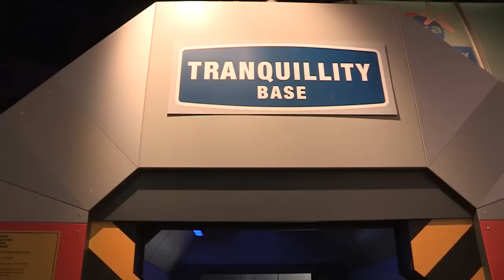Square Mile - Leicester Space Centre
Students from Leicester's New College and from De Montfort University were treated to a visit to the Leicester Space Centre and a lecture from ex-astronaut Rear Admiral Stephen Oswald.

Presenter(s):
Mike Mayes

Camera Operator(s):
Harry Maddocks
Dan Wildman
Mike Mayes

Sound Operator(s):
Dan Wildman

Editors:
Coreen Willis
Amaan Rashid
Rahil Pabari
Mike Mayes

Producer:
Mike Mayes

Spacial thanks to DMU Square mile for organising the event and to Stephen Oswald for visiting us.